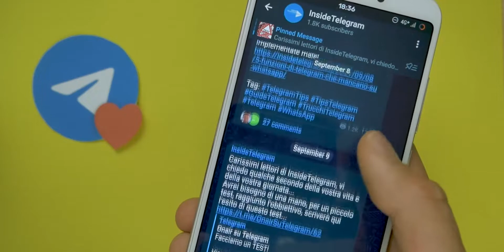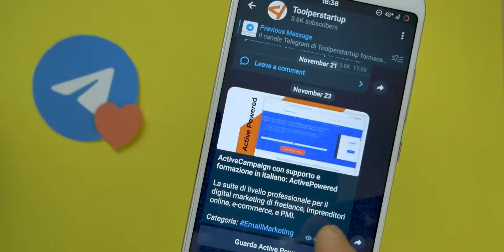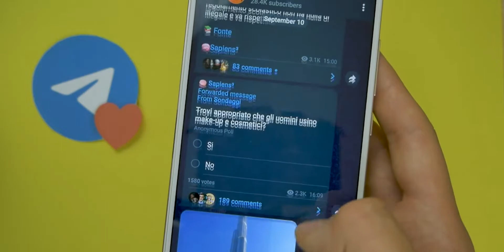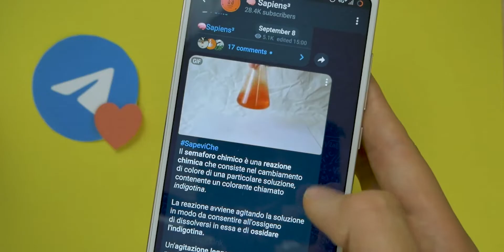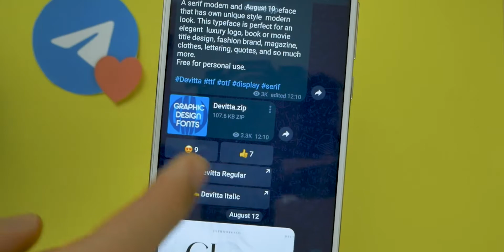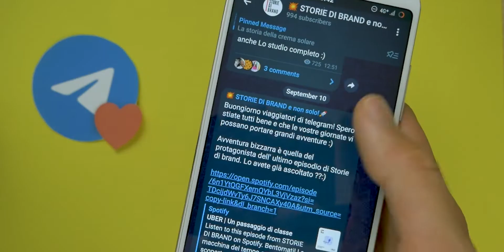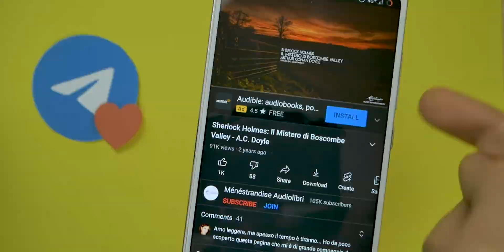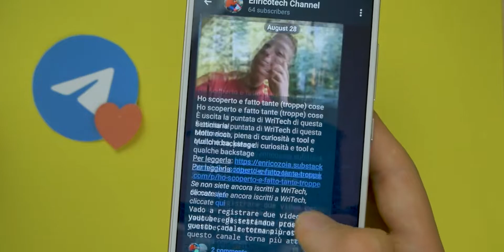Questi sono i 10 MIGLIORI CANALI TELEGRAM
Migliori Canali Telegram; dopo i migliori bot oggi vi porto alcuni canali interessanti di tipologie diverse, buona visione!

CAPITOLI VIDEO:
-Usali per andare al momento che ti interessa di più-
00:00 - Intro
00:20 - Cosa sono i canali + requisiti nella scelta
01:17 - Canale 1 e 2
02:08 - Canale 3
03:20 - Canale 4
04:38 - Canale 5
05:42 - Canale 6
07:19 - Canale 7
07:58 - Canale 8
08:56 - Canale 9
09:26 - Canale 10: IL MIGLIORE DI TUTTI
09:47 - Outro